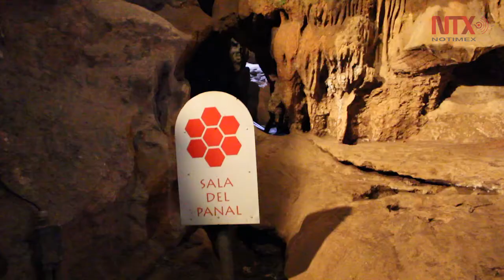Gruta Los Herrera, ecoturismo milenario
Con apenas 40 años de ser descubiertas, Los Herrera son grutas con formaciones rocosas milenarias